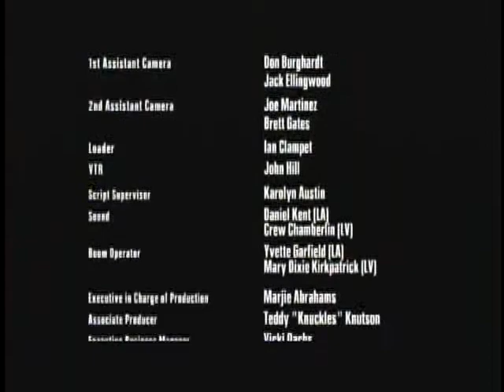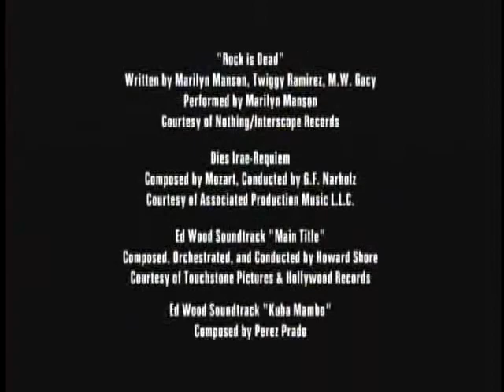The Hire in "Beat the Devil"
Clive Owen is the BMW driver for hire.